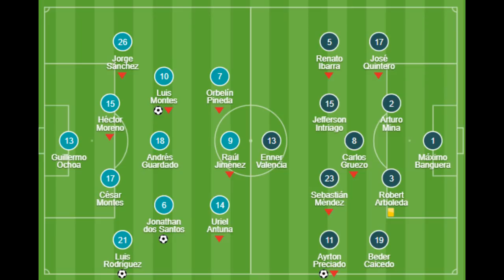México derrotó a Ecuador y llega Favorito a la Copa de Oro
México venció 3-2 a Ecuador el domingo en el último partido de preparación de ambos de cara a la Copa Oro y Copa América, respectivamente, jugado en el estadio AT&T de la ciudad de Arlington, en Texas. Jonathan dos Santos, al minuto 28, Luis Montes, al 63, y Luis Rodríguez, al 77, hicieron los goles para el triunfo de México. De esta manera, el director técnico argentino Gerardo Martino llegó a cuatro triunfos en cuatro partidos como seleccionador azteca. Los goles de Ecuador fueron obra de César Montes, en propia puerta al 47, y Ayrton Preciado, al 66. Después de este ensayo, ambas selecciones quedarán a la espera de su presentación en las Copas de sus respectivas Confederaciones. México enfrentará a Cuba el sábado 15 de junio y Ecuador se medirá con Uruguay el domingo 16.

~ Alfredomatta